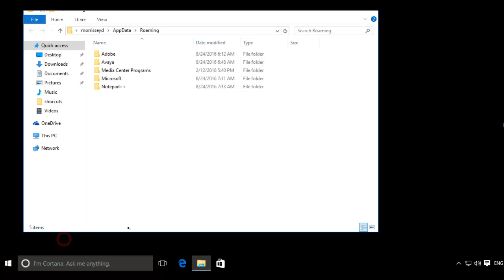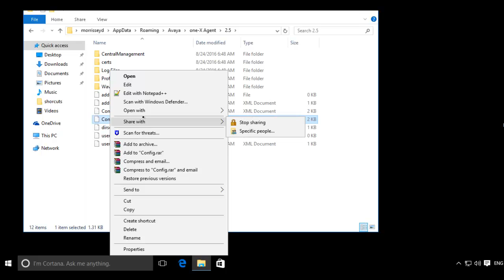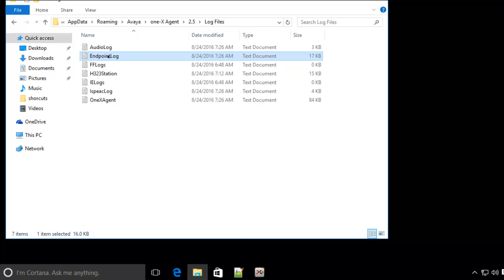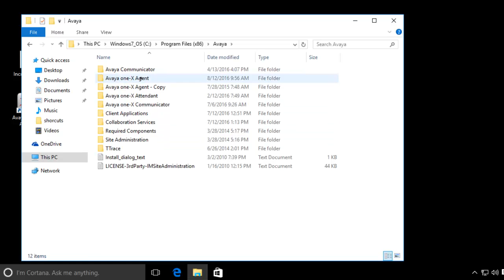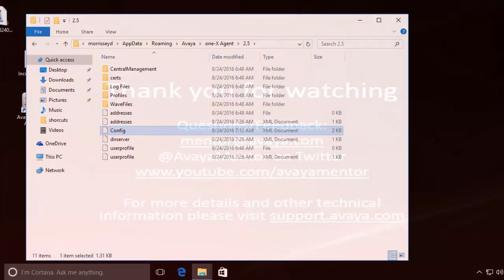How to enable High Debug Logging Level for Avaya one-X Agent 2.5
This video will assist in enabling High Debug logging level for the one-X Agent 2.5 that is required for troubleshooting during Active Service Requests.
Produced by: Dan Morrissey